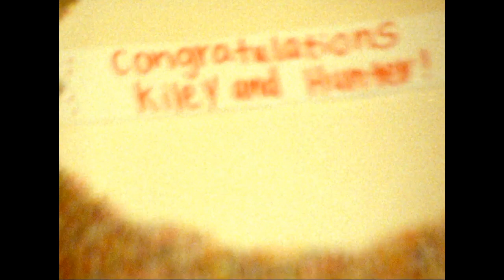Hunter & Kiley | Family Reception 2023 | Super8 Film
A gathering of family and friends on January 14th, 2023, to celebrate Hunter and Kiley's marriage. Filmed on Super8 film by Kyra Vergho, edited by Kiley Rizzo.

All music used is not owned by this channel and is for entertainment and personal purposes, not for any form of commercial use.